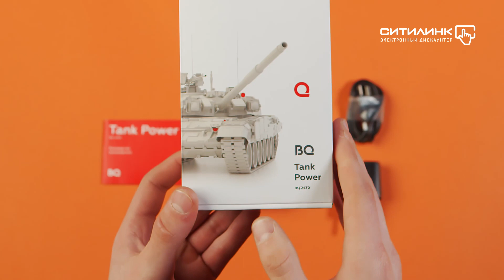Обзор сотового телефона BQ Tank Power 2430 | Ситилинк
Товар: [#1416716]